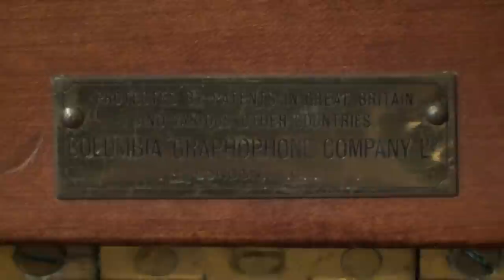Rosa Mia - Marek Weber and his Orchestra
"Marek Weber Arrives" announced "Rhythm" in their February 1933 edition. The virtues of his band were extolled and you can hear what a fine orchestra he led. This is one of four titles he recorded in London at this time.  I uploaded the other side of this record,"Let me explain", earlier this year.
Vocal chorus by Jack Plant.